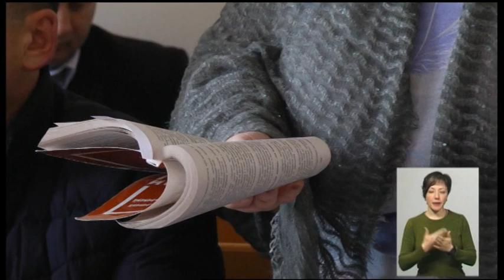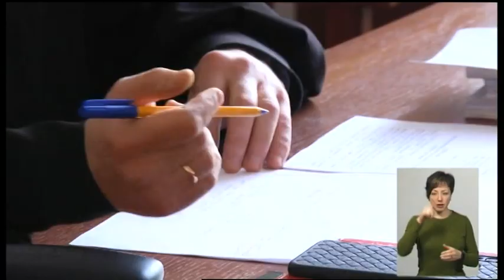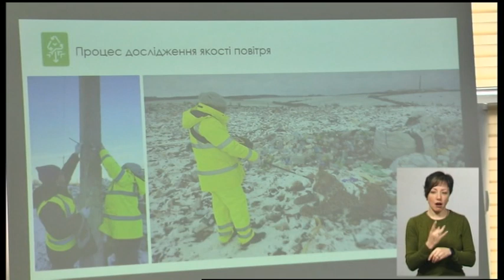10.03.2020. Новини. 19:00